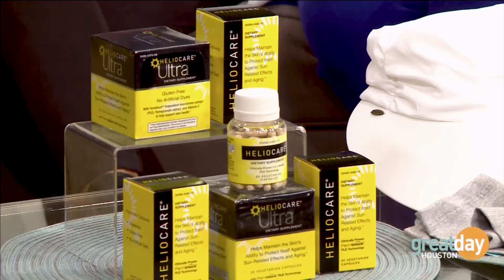Dr. Sherry Ingraham Talks About the Importance of Annual Skin Cancer Screenings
Board-certified dermatologist, Dr. Sherry Ingraham shares more about the life-saving importance of visiting your dermatologist for an annual skin cancer screening.

ABOUT DR. INGRAHAM:
Dr. Ingraham has distinguished herself in the medical community through her clinical research, scientific presentations and published work. She is frequently featured for her dermatologic expertise in the media, appearing in both local and national television, print and digital publications. Her press features include Vogue.com, Shape Magazine, InStyle, Dr. Oz The Good Life, Fox 26 Houston, Great Day Houston, ABC 13 Houston, KHOU 11 and more.

ABOUT ADVANCED DERMATOLOGY:
Houston's premier dermatology clinic with three convenient locations in the Houston, TX area. Offering the most advanced medical, cosmetic and surgical dermatology.